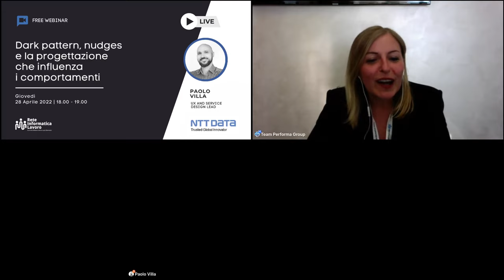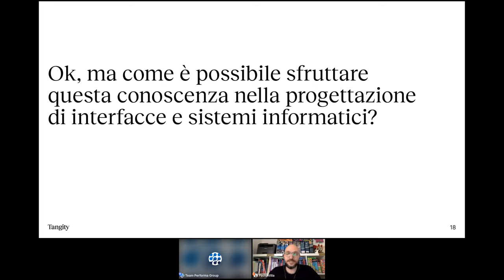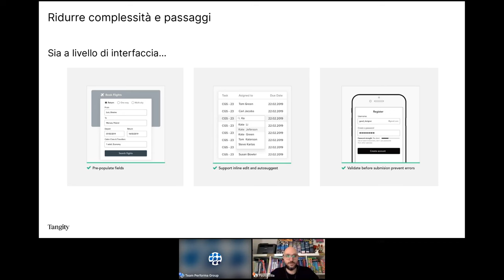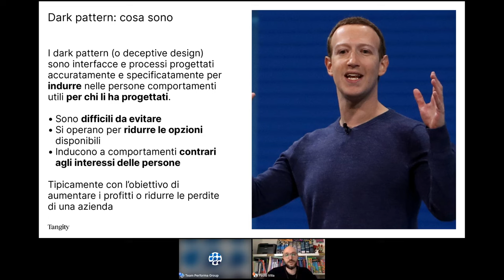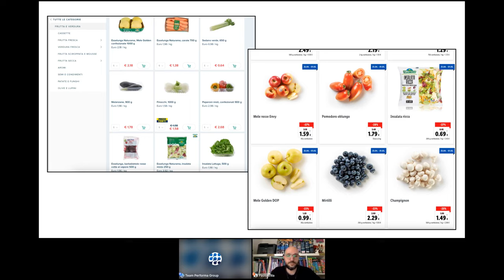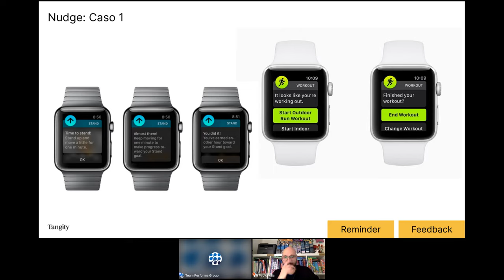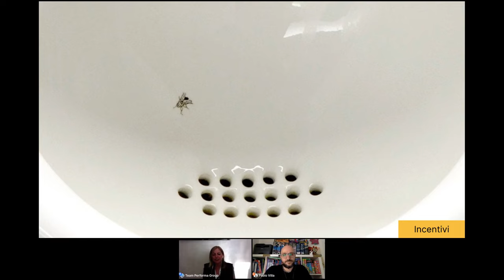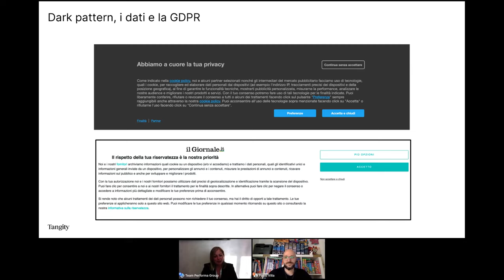Webinar - Dark Pattern Nudges e la progettazione che influenza i comportamenti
Dark pattern, nudges e la progettazione che influenza i comportamenti.

Reteinformaticalavoro ha il piacere di invitarti al webinar live in collaborazione con NTT Data, uno dei principali player a livello mondiale in ambito IT Services.

Ogni giorno come adulti e come utenti ci destreggiamo tra mille opzioni diverse, compriamo beni e servizi e soppesando pro e contro decidiamo cos'è meglio per noi, in maniera logica e consapevole.

Ma è davvero sempre così?

Nel Webinar si racconteranno quali sono i fattori psicologici e le tecniche, consce o meno, che guidano le persone nelle scelte di tutti i giorni e gli utenti nell'utilizzo di una nostra interfaccia.

Si discuterà poi di come sfruttare questi meccanismi per rendere interfacce e interazioni più "semplici" ed efficaci, come grazie a piccoli incentivi innocui ed eticamente corretti, come i nudge, si possano influenzare i comportamenti degli individui per il bene e come difendersi dai dark pattern, che spingono gli utenti a compiere azioni apparentemente sensate e logiche, in realtà condizionate.

Proveremo a capire come applicare queste conoscenze nel nostro lavoro di tutti i giorni.

Il webinar è consigliato a:
   - UX e UI Designer
   - Front-end Developer
   - Programmatori
   - Web developer
   - Digital Project Manager
   - Professionisti della comunicazione

Obiettivo del webinar:
Ti porti a casa la teoria dietro a come le persone fanno delle scelte, a come si possono influenzare per il meglio, a come riconoscere tecniche malevoli (e condannate dalla GDPR) e proporre alternative etiche e più corrette. In più info su come si progettano processi e interfacce più semplici.

Relatore del webinar:
Paolo Villa (Service & Interaction Design Associate Director presso NTT Data).